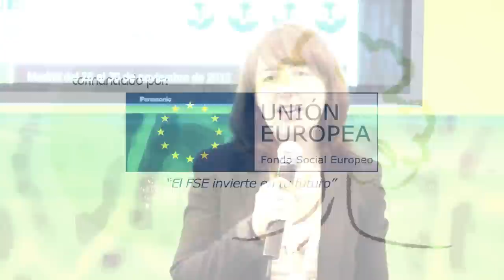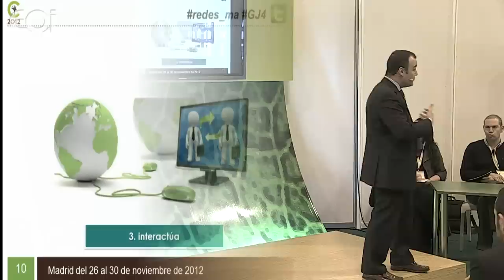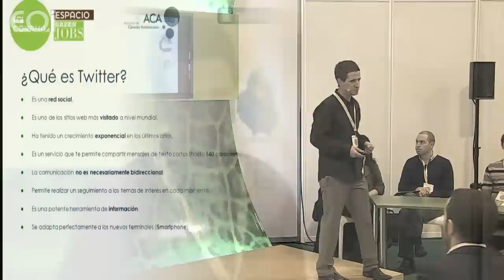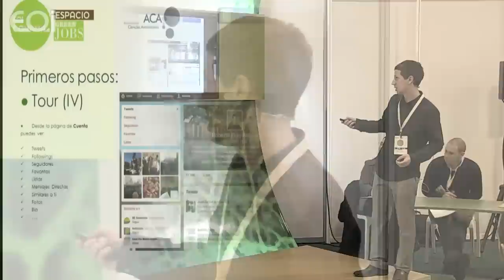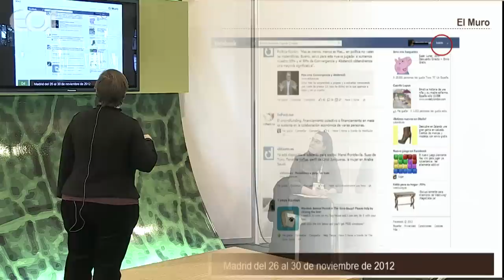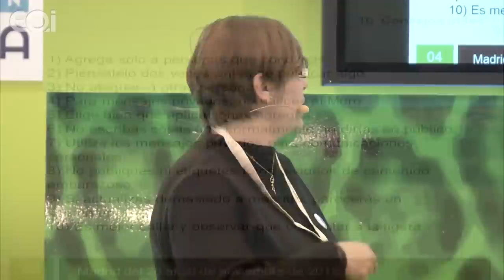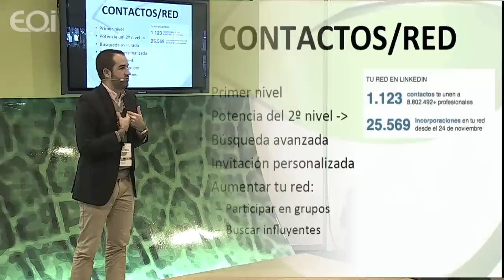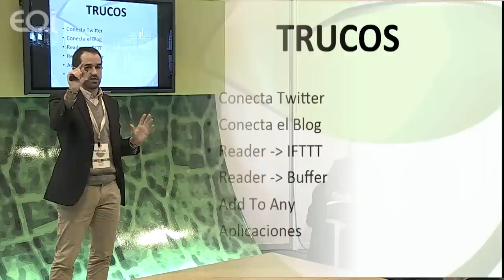Introducción a las Redes Sociales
Además, el sector ambiental es uno de los que más ha apostado desde hace tiempo por el uso de las mismas. El objetivo de este taller es el de servir de iniciación en tres de las redes más importantes hoy en día: Twitter, Facebook y Linkedin.

    Twitter. Roberto Ruiz Robles de la Asociación de Ciencias Ambientales (ACA) y Santiago Molina Cruzate del Instituto Superior del Medio Ambiente (ISM)
    Facebook. Nadia González. Digital Manager. Greenpeace España
    LinkedIn. Agustín Valentín-Gamazo. Gerente. Enviroo

Introduce y modera: Tiscar Lara. Directora de Comunicación. EOI